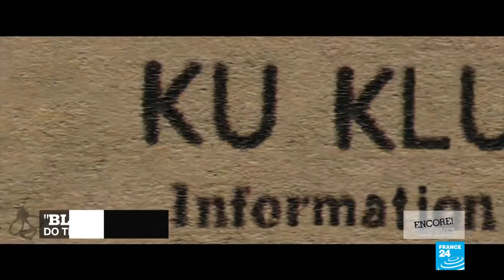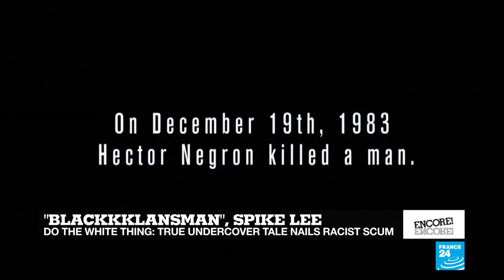Film show: ‘BlacKkKlansman’, ‘The Last of Us’ and Vilmos Zsigmon retrospective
Director Spike Lee drew inspiration from the dark history of white supremacy for his latest film, a 1970s cop comedy; the result, “BlacKkKlansman”, won him the Grand Prix at the Cannes film festival this year. Film critic Lisa Nesselson tells us more about the true story behind this successful send-up of the men in the white robes.
We check out “The Last of Us” which charts one man’s migration to Europe and Vilmos Zsigmon is celebrated at a Paris cinema, as the Academy Award-winning cinematographer’s work is screened all month.